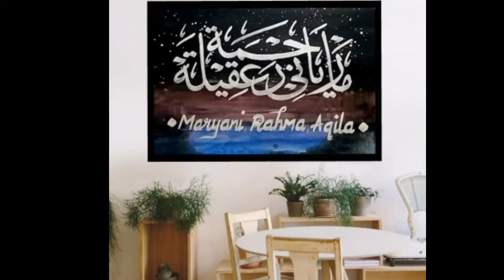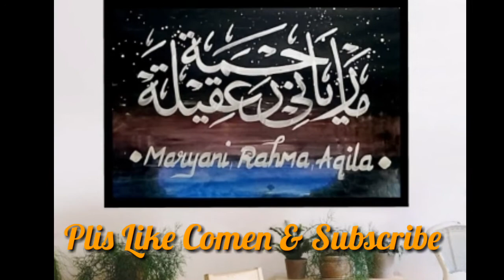187 Membuat Lulisan Aurora MARYANI RAHMA AQILA Terbaru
Untuk rekan2 pecinta kaligrafi yg ingin belajar kaligrafi tapi binggun mau mulai dari mana, silakan buka cenel kita karna d sini kita akan belajar bersama cara membuat kaligrafi, baik belajar menulis, belajar melukis, belajar membuat karya, masih banyak yug lainya, jadi jangan sungkan untuk bertanya-tanya yaaa...

Trus kalo ingin membeli alat2 kaligrafi langsung saja ke toko lemka @tokolemka.com

Kami juga membuka jasa pembuatan kaligrafi masjid
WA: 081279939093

Mampir juga d instagram kita
alisobri_95